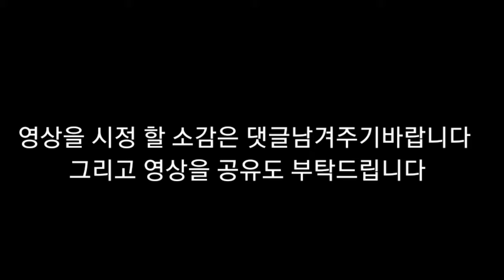뇌병변유튜버가 포켓몬스터 스칼렛 도전 및 그림 도전 시리즈 지우의 5세대 멤버으로 다시 도전